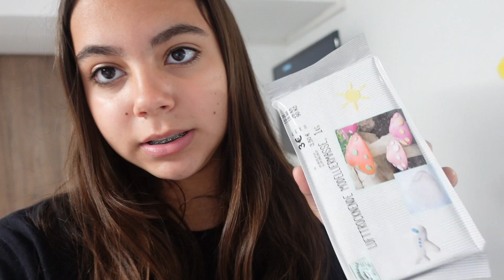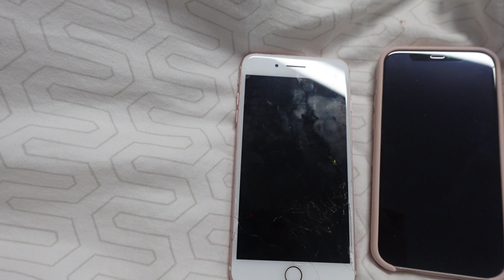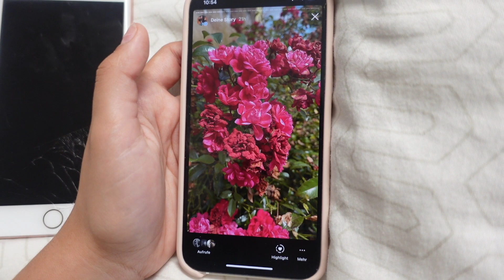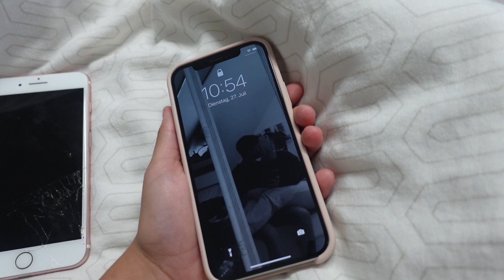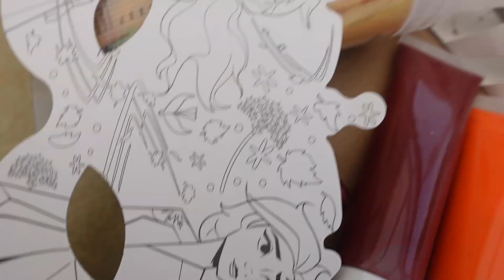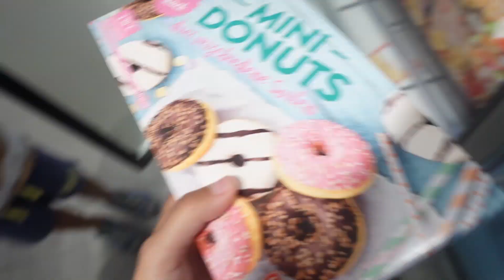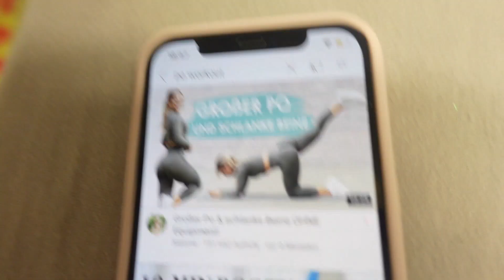Vlog - Neues Handy - Rossmann Haul - Joana